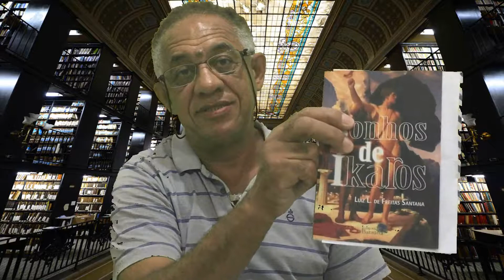Um Pouco Sobre a Vida do Escritor Luiz L.de Freitas Santana #02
Hoje um vídeo contando mais um pouco sobre Meus Livros e Meu trabalho escrevendo livros!

Meus Livros!